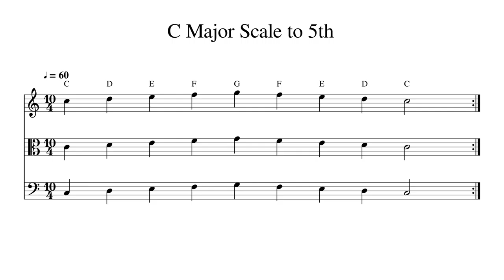C Major Scale to 5th at 60bpm Backing Track BnW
Play or sing along. This track features double bass, cello, viola and violin playing C Major Scale to 5th at 60bpm. Sheet music is provided on G treble clef, C alto clef and F bass clef.